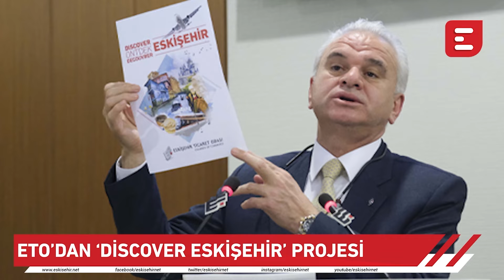Afife Nur Yıldız İle Haber Sekiz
31 Mart Perşembe Eskişehir'de günün öne çıkan gelişmeleri sizlerle.

Kesinlikle İzlemeniz gereken video albümlerimiz:

1998’den bu yana Eskişehir'in en çok ziyaret edilen sitesi olan Eskişehir NET, sosyal ağ yapısı ile, en popüler içerikleri size sunar.